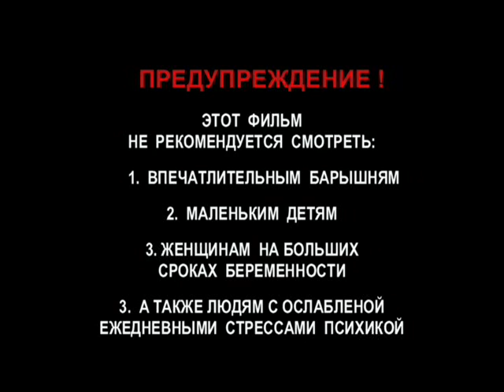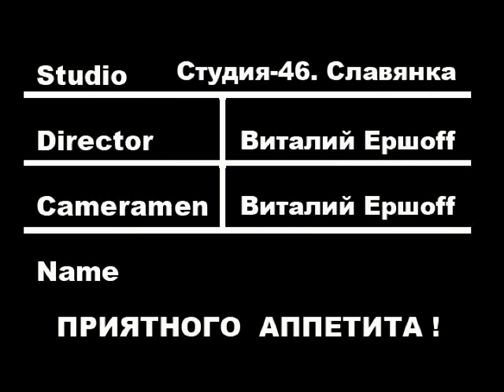Bon Appetit - Приятного аппетита!